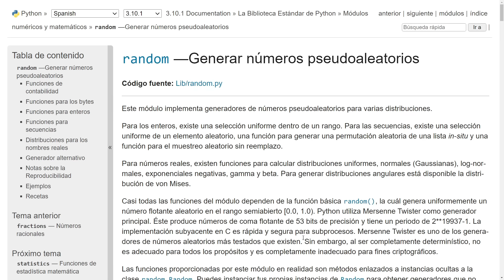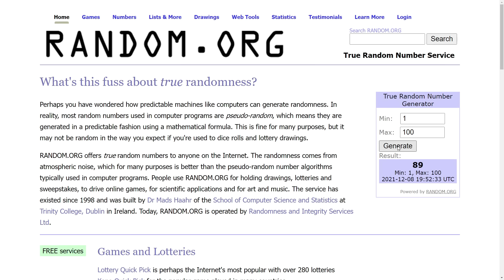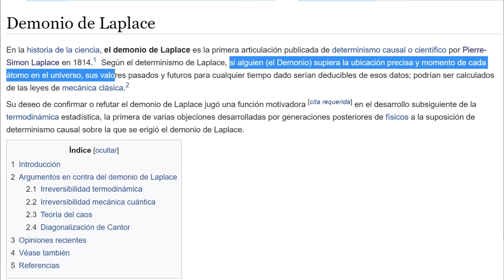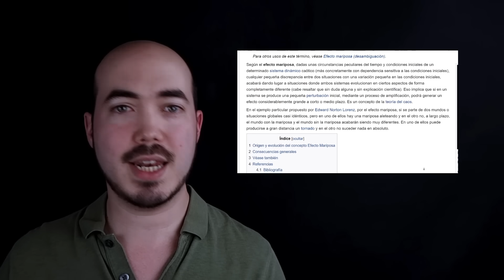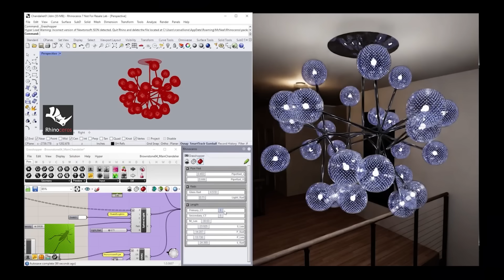¿Por qué NVIDIA está clonando la Tierra?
NVidia considera que podemos usar tecnología actual para multiplicar por millones de veces nuestro poder computacional, para salvar nuestro futuro de nosotros mismos.

Ya tengo cursos!

Si quieres apoyarme y formar parte de este proyecto, puedes hacerlo de varias maneras:
- Da clic en me gusta y déjame un comentario!

Descripción larga para el algoritmo:
Jensen Huang, presidente de NVidia, está intentando mezclar 3 tecnologías que tenemos actualmente para lograr multiplicar por millones o miles de millones de veces nuestro poder computacional: Computación por GPU, Inteligencia Artificial con Aprendizaje Profundo, y redes neuronales llamadas Physics Informed Neural Networks. El objetivo es generar una simulación sobre Omniverse, su sistema de diseño 3d colaborativo, que simule toda la tierra. Con eso, busca hacer predicciones precisas del cambio climático en las siguientes décadas, y poder usar esa información para tomar decisiones importantes de cosas que debemos hacer para salvar nuestro futuro y evitar seguir aumentando los problemas que nos genera el cambio climático.